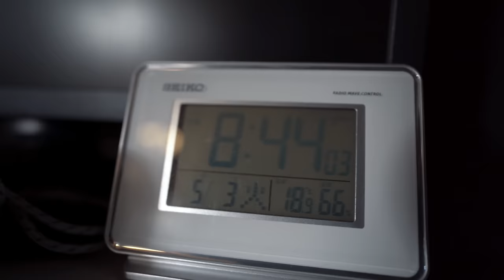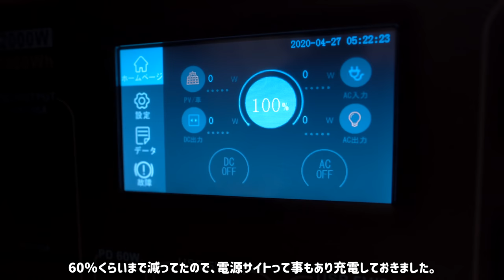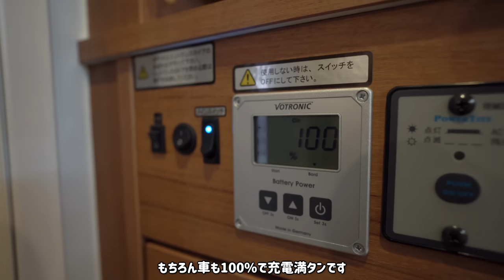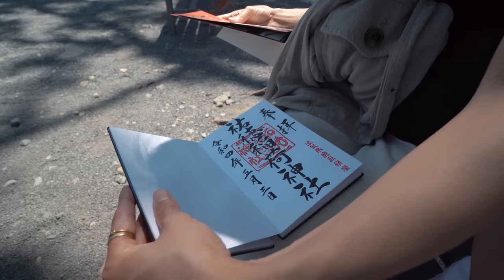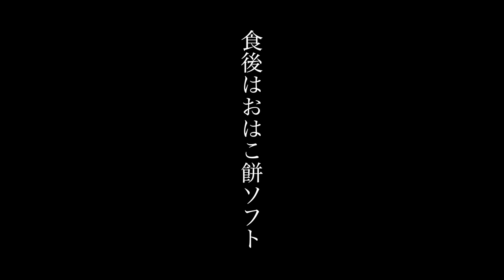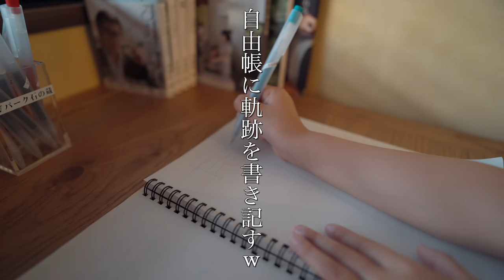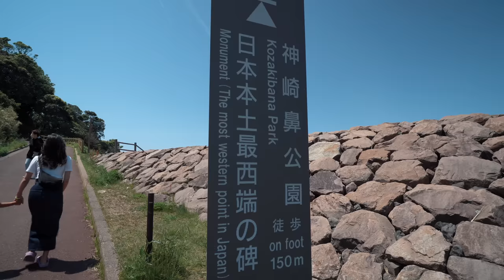新車キャンピングカーが傷物に？！車中泊の旅で遂にやってしまった。｜佐賀No.2 [ CAR CAMPING ]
「現役サラリーマン、キャンピングカーで全国制覇の旅 」九州第5弾!!
佐賀県も二日目に入りましたが、その旅先でまさかの出来事が・・・
納車3ヶ月の新車キャンピングカーに悲劇。泣
車中泊の旅中に、過去最大のトラブル発生でした。

◆ 目次
00:00  オープニング
00:25  6日目の朝
04:12  また会いましょう！
05:40  いざ”祐徳稲荷神社”へ
06:33  最悪の出来事が…
08:02  祐徳稲荷神社
09:32  試練？！
11:07  奥の院に到着
13:28  鯉を食す
14:46  移動→買い物→移動
18:35  RVパーク 石の蔵(施設の説明)
20:54  片付け開始
22:48  我が家のトイレ事情
24:20  ご飯の準備
27:40  乾杯
30:07  次回予告